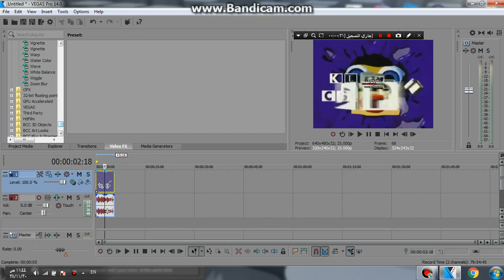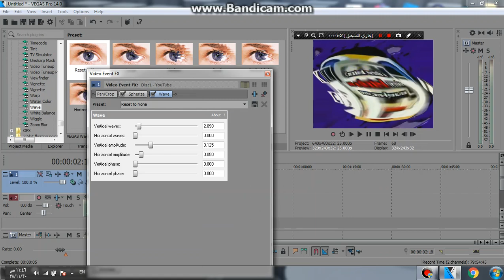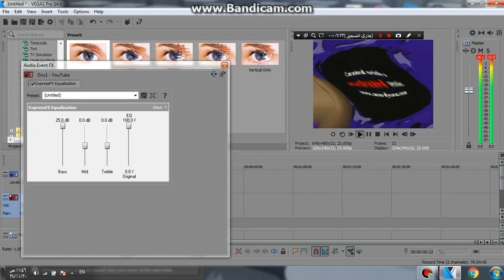How To Make Noobelli Effect With Sound Effects